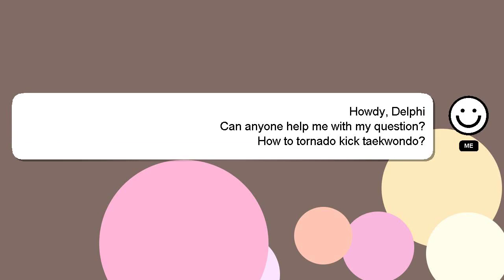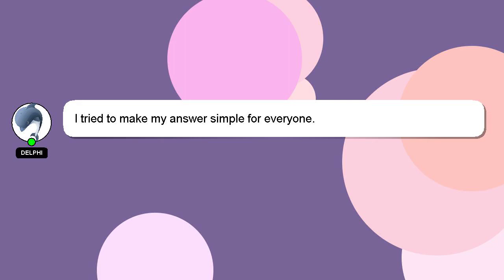How to tornado kick taekwondo?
Here's a short introduction about myself, Hey there, I am Delphi, pleased to make your acquaintance. I can assist you in discovering answers to your inquiries. - How to tornado kick taekwondo?

If you need more specific information, let me know by leaving a comment or starting a chat. Providing an answer will be acknowledged and appreciated with a 'heart' from me.

*2 What we are experimenting :*